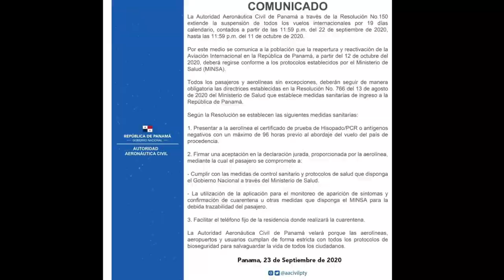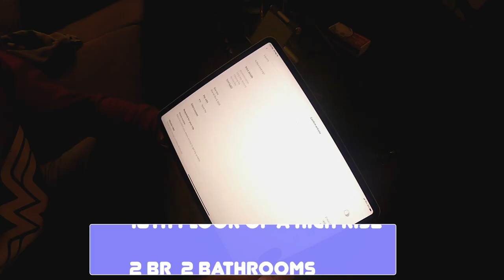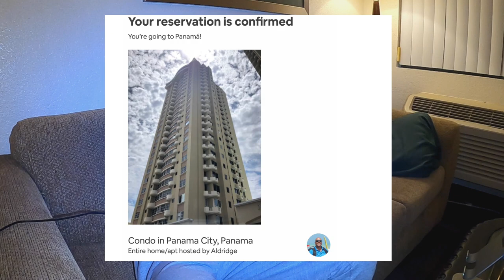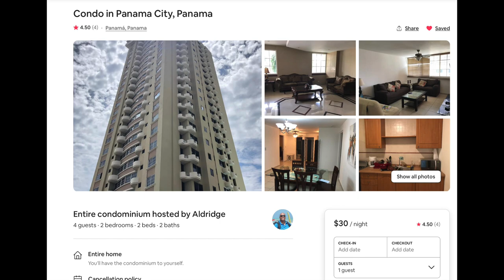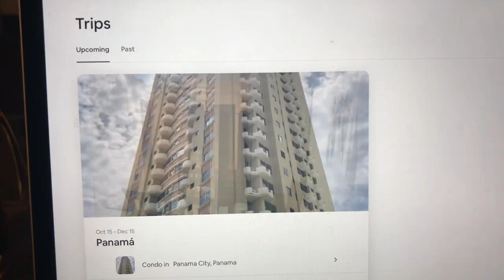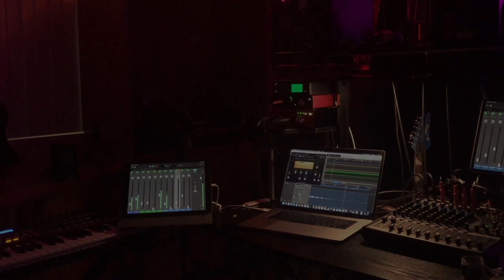19 Days Leaving Las Vegas: NEW PANAMA APARTMENT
Episode XVII. After 2 cancelled flights, Panama's International Airport resumes international travel on October 12, 2020. We booked a new flight on American Airlines departing October 15th, 2020. Then, we exchanged a 26 day stay in a hotel for 2 months in a condo. This condo may be a long term rental for the Jedi. It's on the 18th floor of high rise, close to Multiplaza center. Multiplaza Center is a HUGE mall with its own Hard Rock Hotel. Since we won't have a car, we needed an neighborhood that was an easy walk for basic items. There's a Riba Smith about 4 blocks away. The unit is furnished but not overly furnished. This was important to us. It has 2 bedrooms (so you can visit) and two bathrooms. For the first time in 8 years, the Jedi will be able to poop at the same time! JediinPanamá accounts